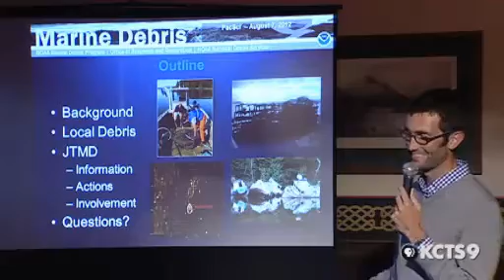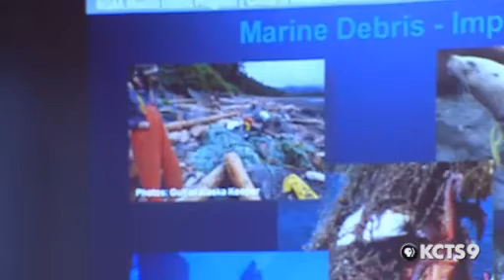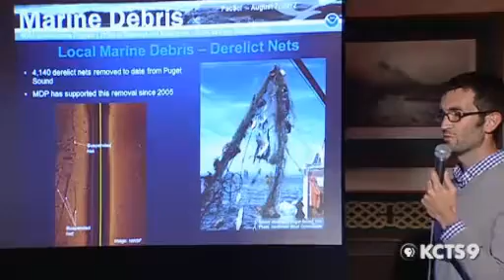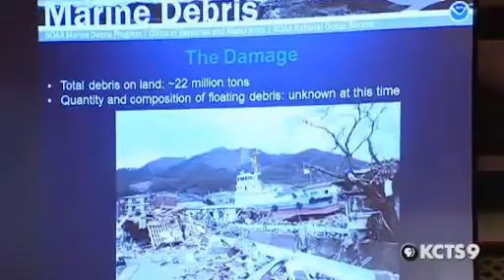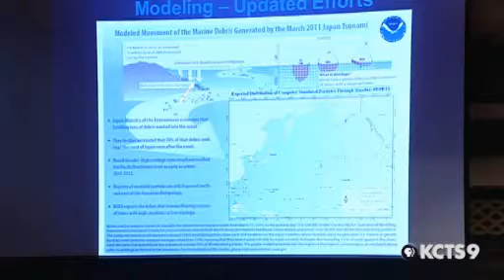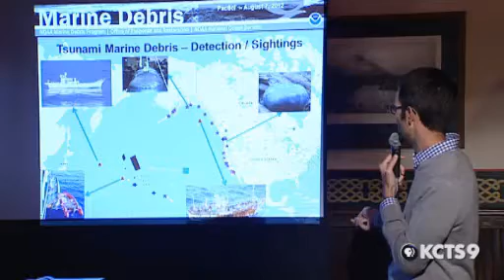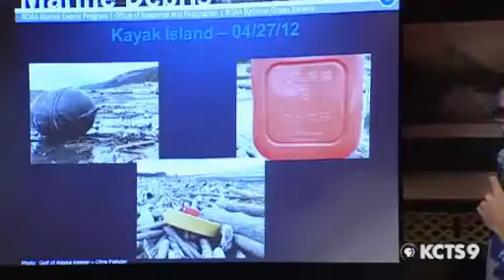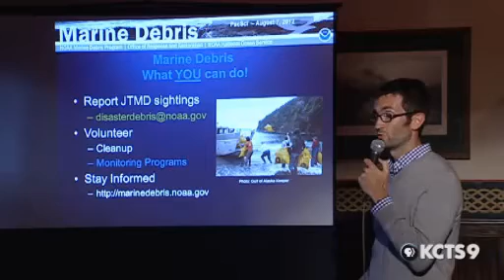Discovering & Recovering Marine Debris | QUEEN ANNE SCIENCE CAFE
Event date: August 7, 2012. Whether it's debris washed out by a tsunami, a crab pot lost to the ice of the Bering Sea, or a water bottle tossed on Alki Beach, trash and debris in the marine environment is a growing problem in Puget Sound and across the world's oceans. Join NOAA's Peter Murphy to explore marine debris origins, impacts, and actions.